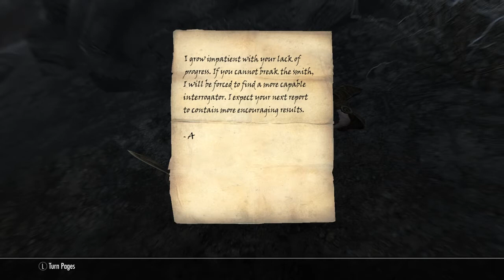Skyrim spider Queen Gameplay #136